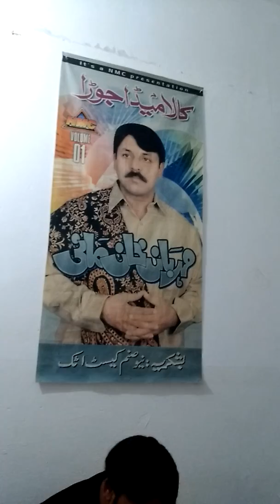singar merban khan mani of attock mahey uplod by atif khan 03005491670----rbta singar -03015257360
MEHRBAN KHAN MANI MAHEY NEW SANAM ATTOCK